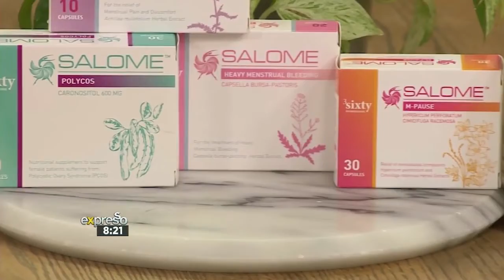Understanding What PCOS is and How to Manage it - SALOME On Expresso